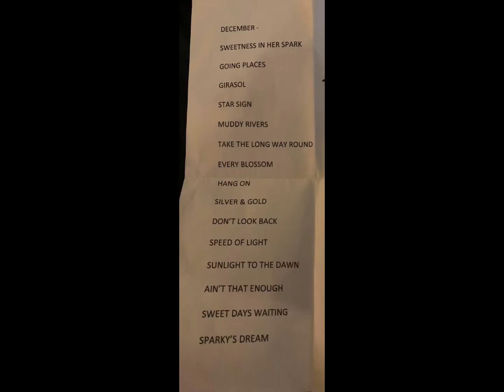Gerry Love - (ex Teenage FanClub) -HAC Sat 3rd Dec 2022